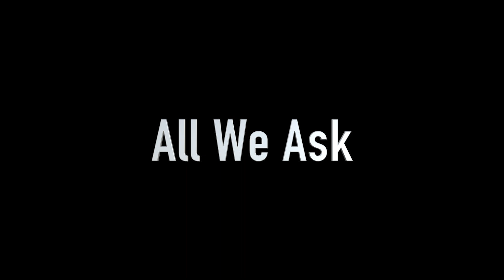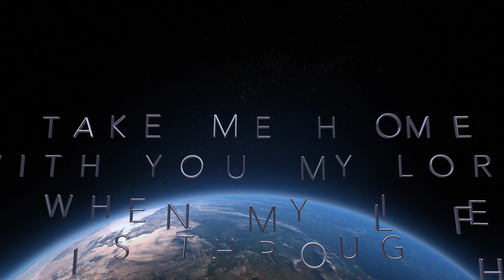All We Ask Choir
The George E. Peters choir presents their second virtual number.  Be blessed!